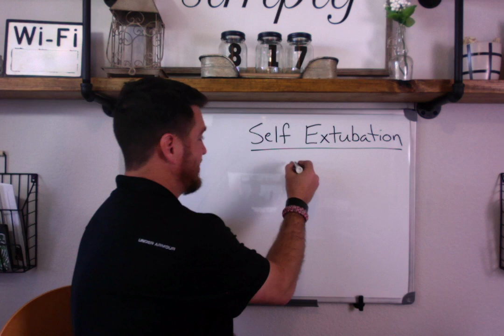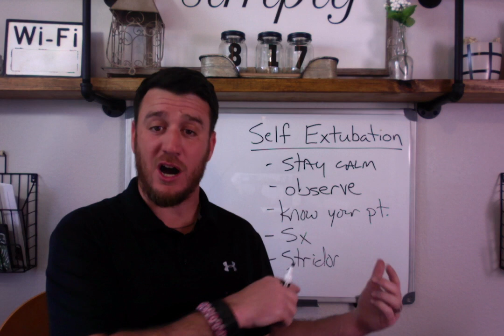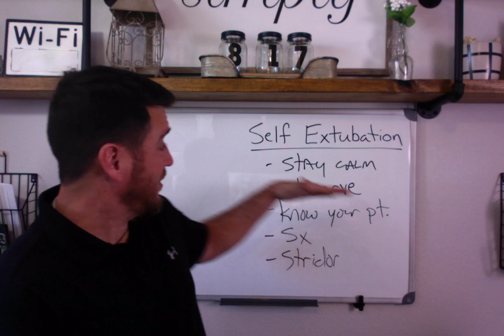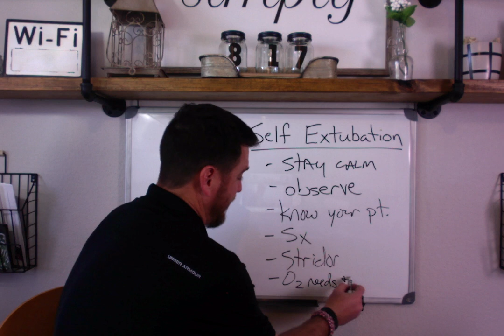Respiratory Therapy - What If My Patient Self Extubates?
Hopefully, this video will help prepare you for your first self extubation.  Being prepared and knowing what to look for is the first step.

Also, go check out @ICUAdvantage.  Great nursing channel with lots of valuable information for RTs.  You won't be disappointed!

Also look for me on social media.
BEST WISHES!!!